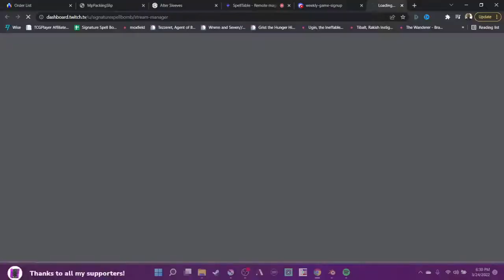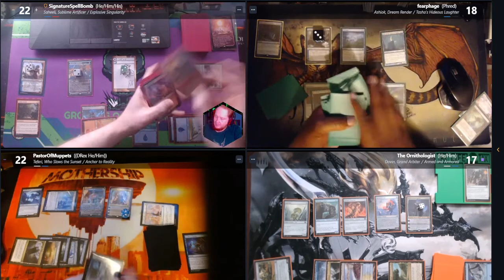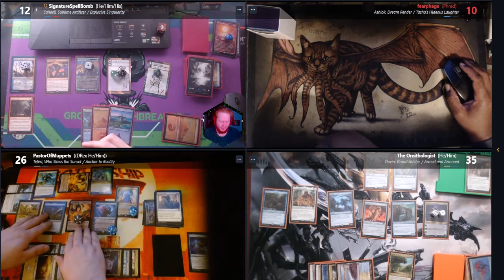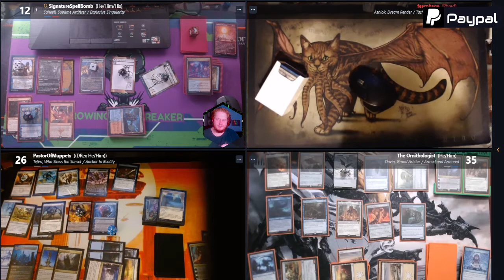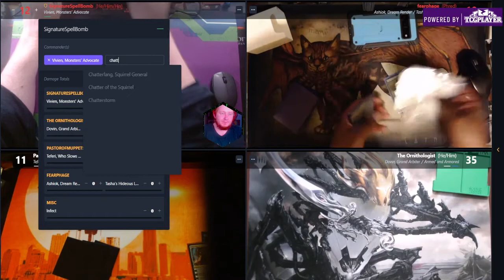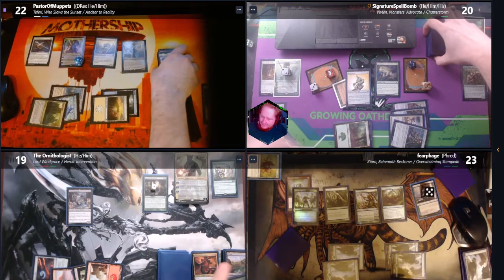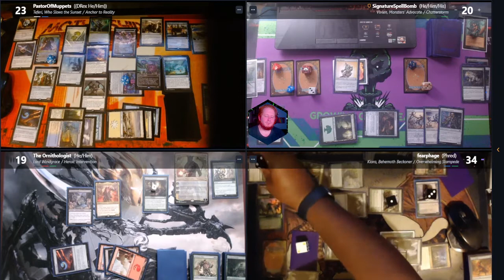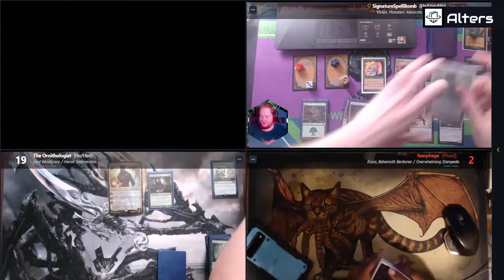Oathbreaker Gameplay 3/24/2022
Game 1 A vehicle showdown! Game 2 Squirrles?!

Weekly Game Sign Up!
[Mecury by Streamelement below the line]